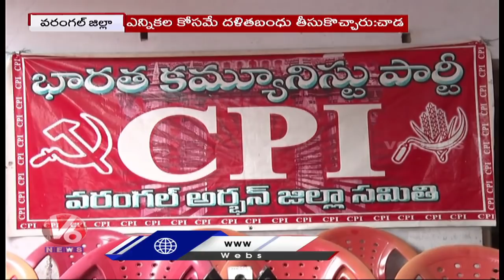CPI State Secretary Chada Venkat Reddy Announces Podu Yatra | Warangal | V6 News